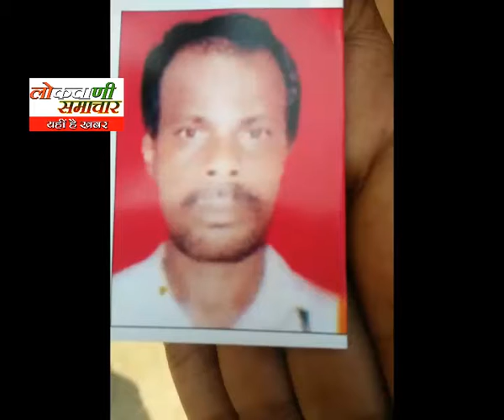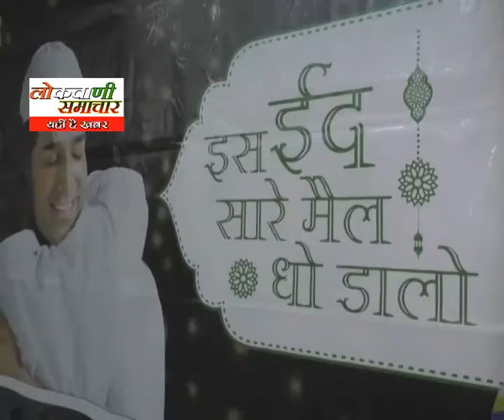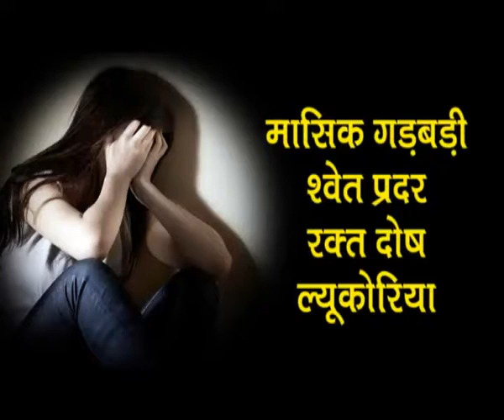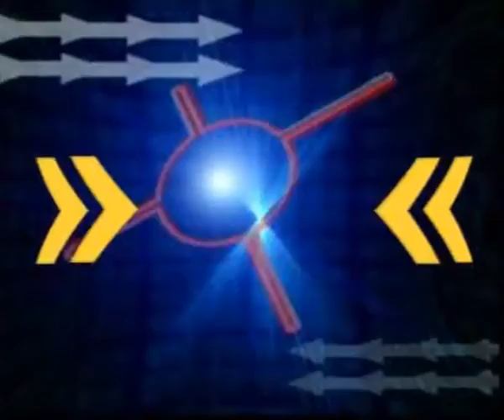lokvani samachar 27 05 2018om